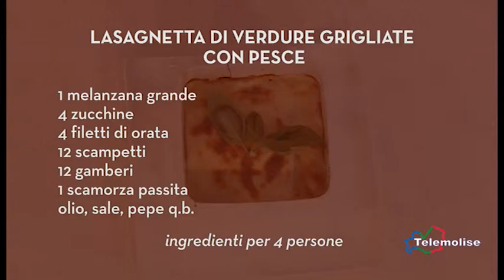In Cucina con lo Chef 103 Lasagnetta di verdure grigliate con pesce Telemolise